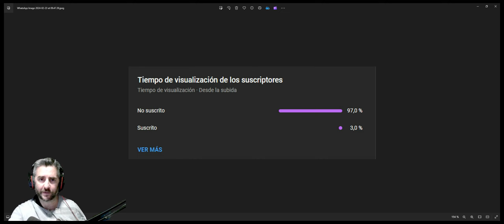⭐️ CHAMBIRA CHALLUA UNICA RIO MARRON ⭐️ 🐋GRAN SPOT PARA ATRAPARLO🐋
🤩🤩🤩🤩🤩Para ayudar en la creación de contenido: 🤩🤩🤩🤩🤩🤩

COMPONENTES DEL PC:
Placa base
VENTILACION CPU